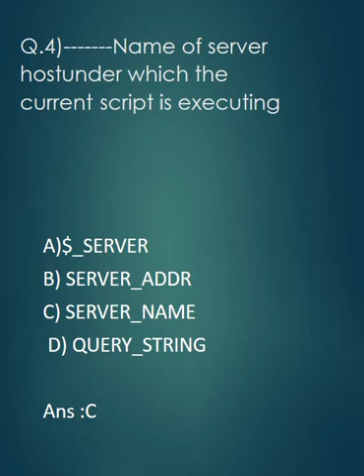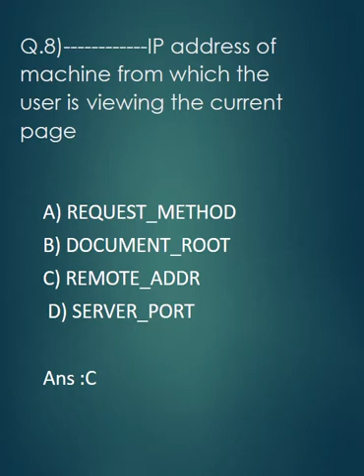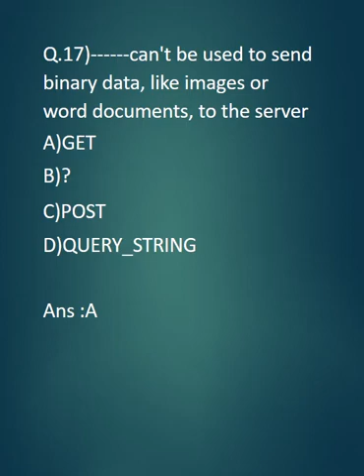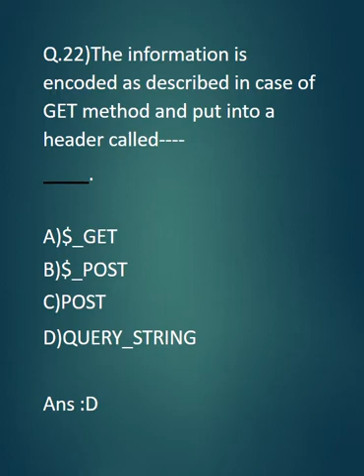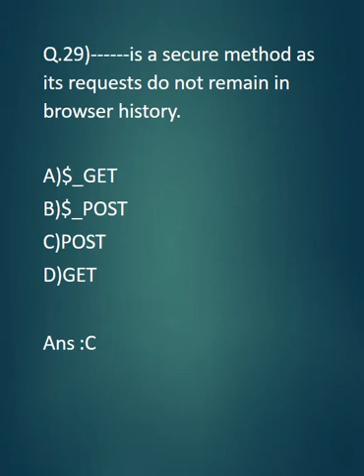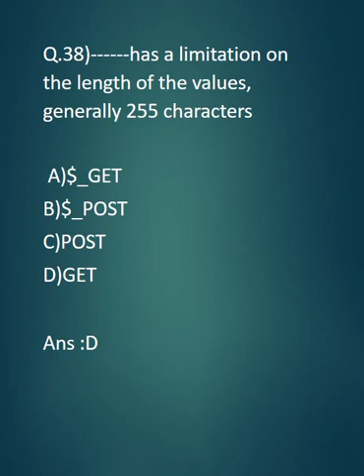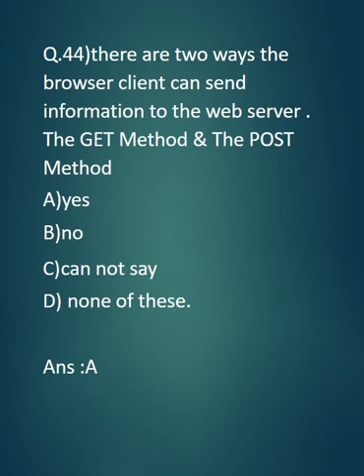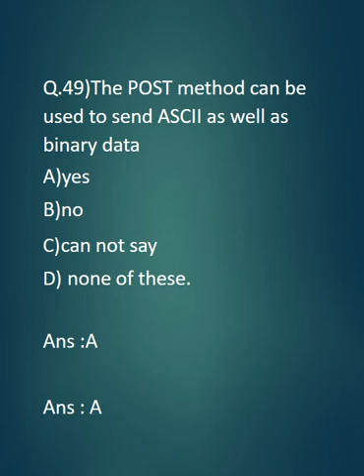Web Techniques | Unit 2 | Adv PHP | Multiple Choice Questions With Answer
Web Techniques,
2.1 Server information,
2.2 Processing forms,
2.3 Sticky forms,
2.4 Setting response headers,